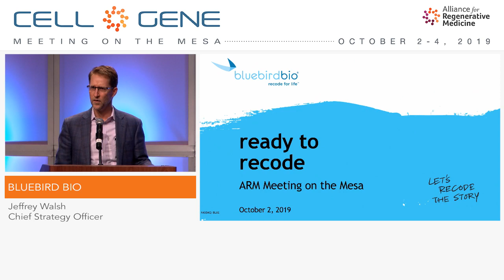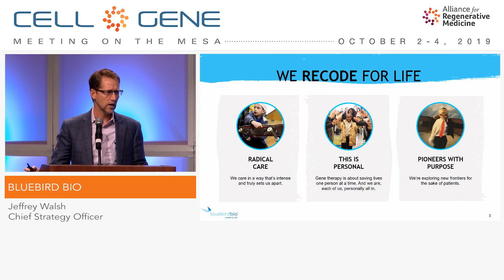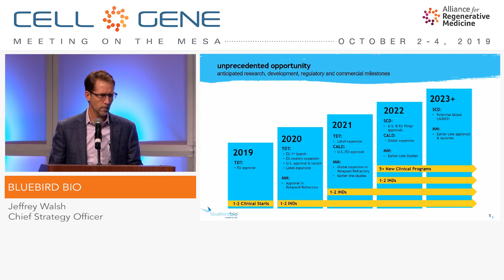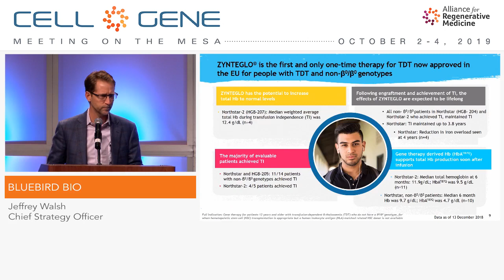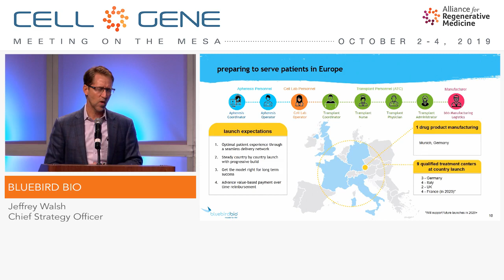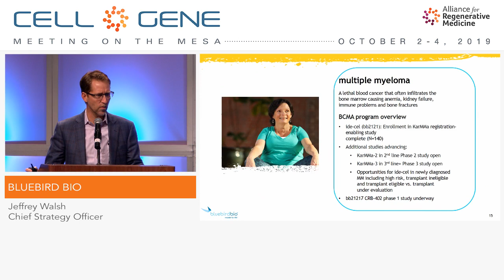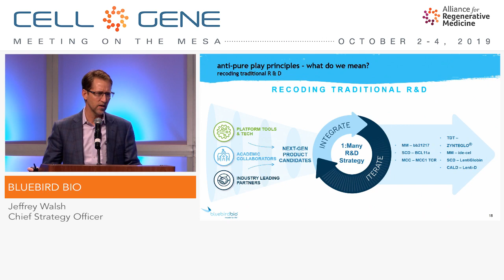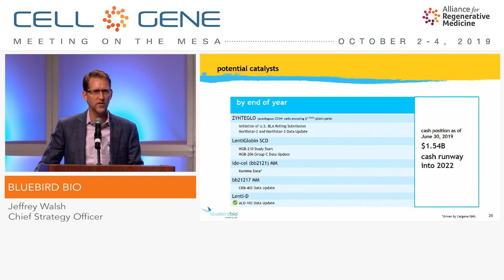bluebird bio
Jeffrey Walsh, Chief Strategy Officer
Cambridge, MA
(NASDAQ: BLUE)